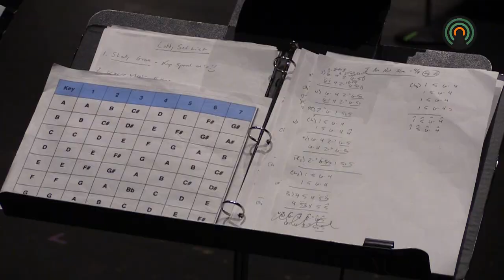The Mountain Arts Center is hosting Front Porch Pickin'